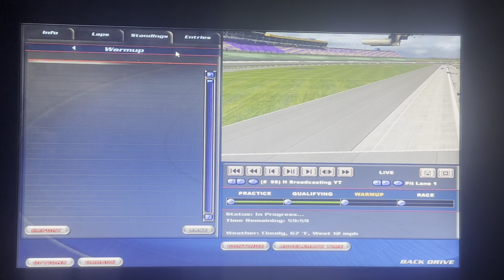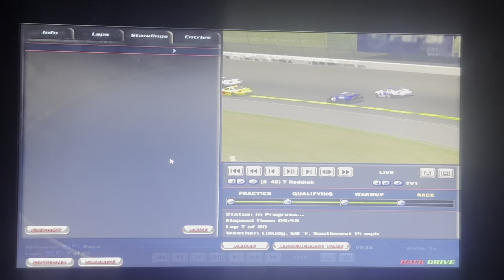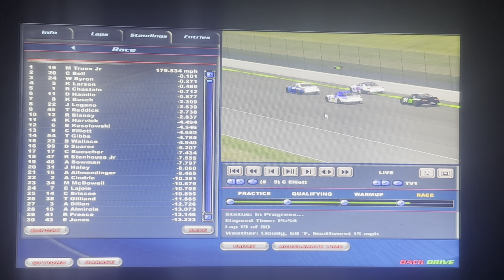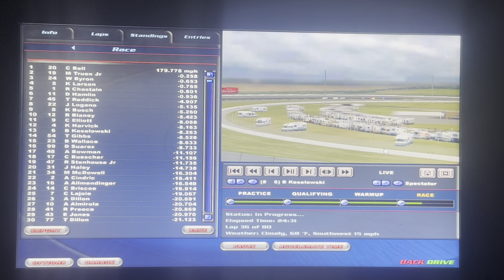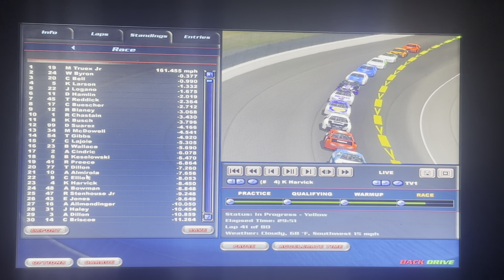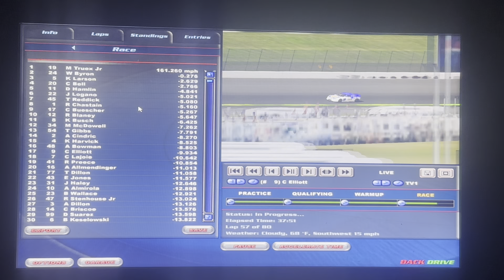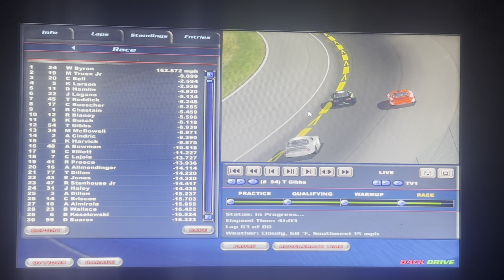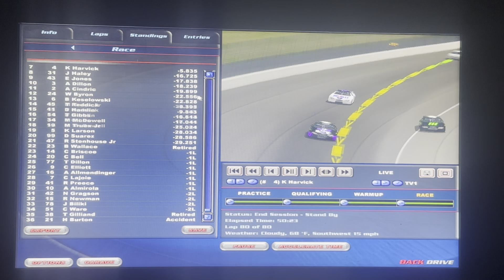Playoffs: NR2002 Series @ Kansas R29 S1 (Round of 16) Cut Off